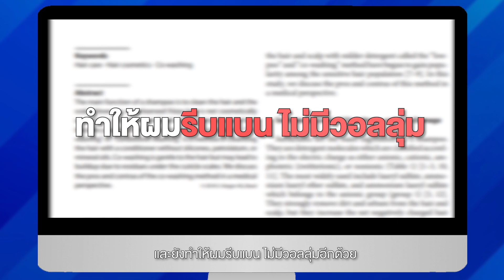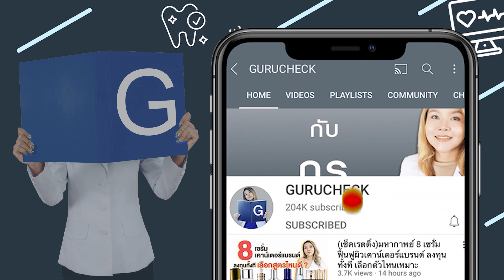(กูรูชวนเช็ค) เปิดทริค ผมหนา ผมมีน้ำหนัก แค่ ‘ใช้ครีมนวดก่อนยาสระผม’ แก้ผมร่วง ผมมัน จัดทรงยาก !!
เปิดทริคผมสวย ผมมีน้ำหนักจากบล็อกเกอร์ต่างประเทศ แค่สลับใช้ครีมนวดก่อนยาสระผม แก้ผมมัน ลีบแบนได้ด้วยนะ